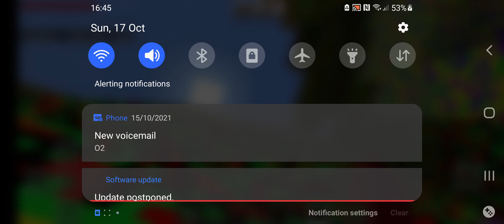100 days of Minecraft part3